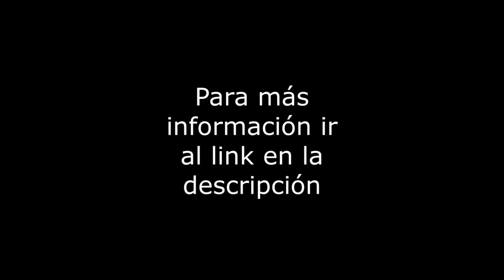Francisco Pimentel 87 (204) - Venta Depto - Col. San Rafael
Departamento de 63m2 en la calle Francisco Pimentel. Con 2 recámaras, 1 baño, 1 lugar de estacionamiento fijo e independiente, área de lavado integrada, depto. interior, en 2do piso, en excelente estado de conservacion. El edificio tiene 14 años, con vigilancia 24 horas, elevador, salon de usos multiples para 100 personas, cuota de mantenimiento de $1,200. Vías de comunicación: Cto. Interior, Av. San Cosme. Servicios cercanos: Metro Normal, Galeria Plaza de las Estrellas. Se aceptan créditos